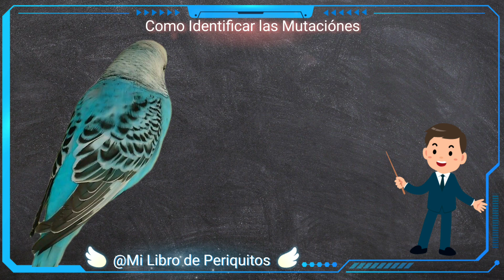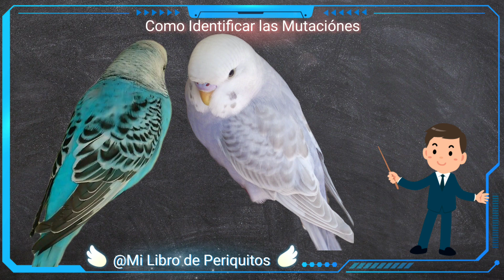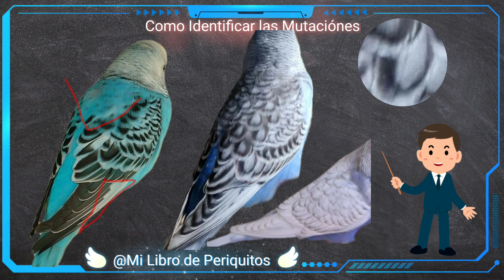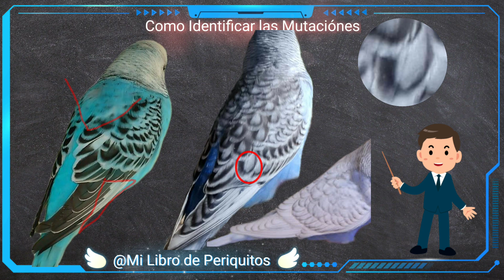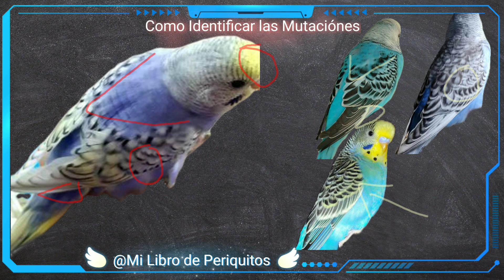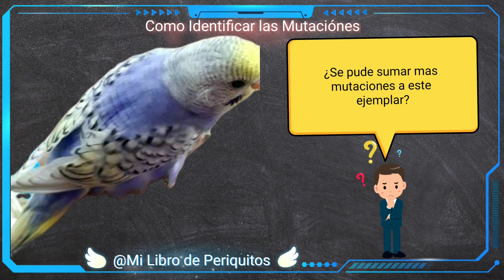Como Identificar 🕵️ las Mutaciones de los Periquitos 🔍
🦜 Hola amigos en este primer video les mostrare como identificar las mutaciones de los periquitos y cuales son los puntos claves para indentificar correctamente la mutacion ademas podremos identificar si lleva mas de una mutacion, no te lo peirdas.